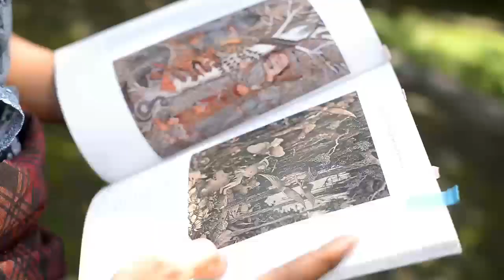I GUSTI MADE DEBLOG - Master Seni Lukis Naturalis Bali